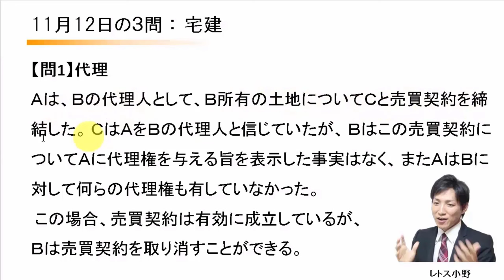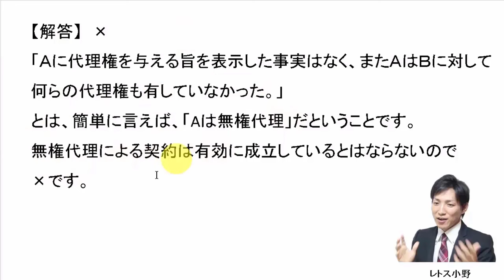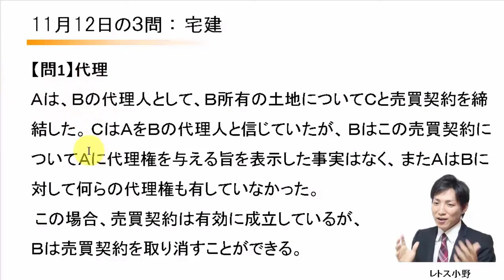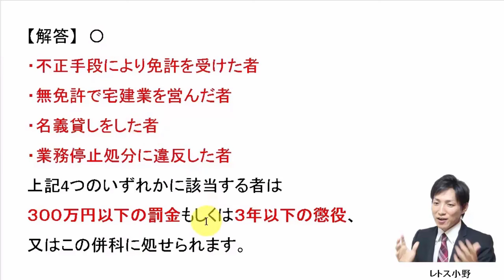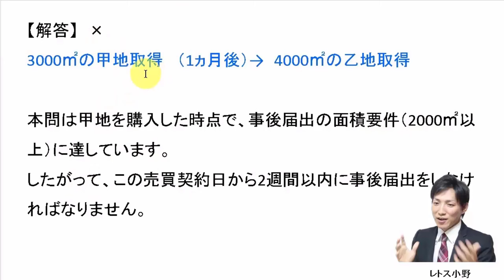【宅建過去問】11月12日の３問【レトス小野】宅建過去問解説